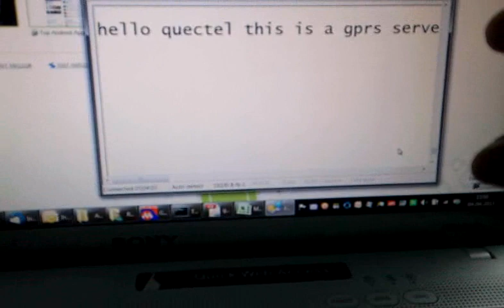Quectel M10 GPRS modem GPRS Server hyperterminal test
A Quectel M10 GPRS modem used as a server. My Zte Blade connects to it to deliver some text which is displayed on hyperterminal.